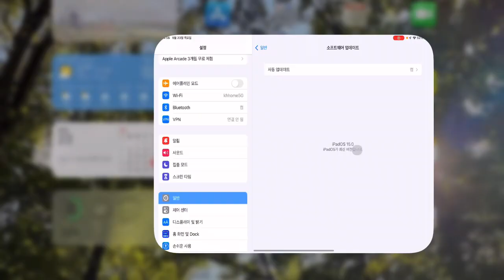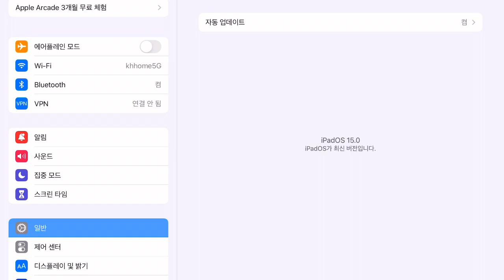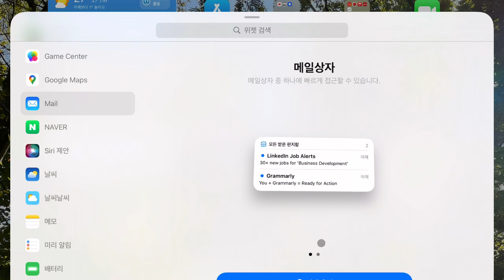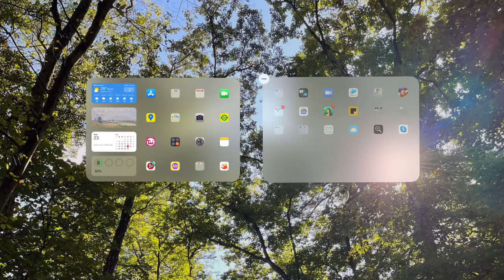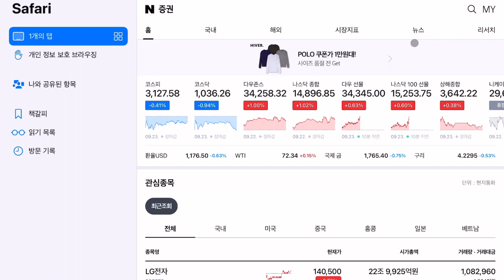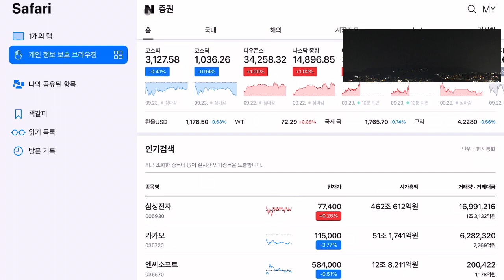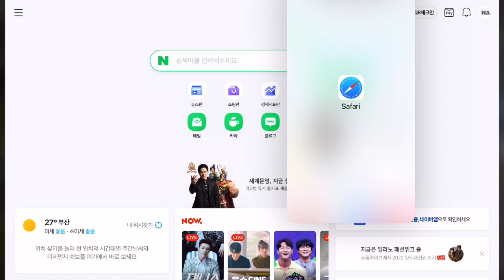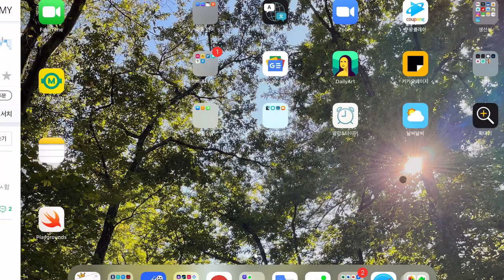[지식루프의 IT라이프] 아이패드OS15 (iPadOS 15) 업데이트 후기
안녕하세요 직일구입니다. 아이패드OS15가 드디어 나왔습니다. 그 세부적인 기능들 중, 정말 필요한 것들만 날것 그대로 소개드립니다.